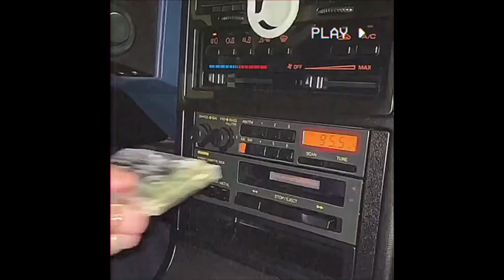Arctic Monkeys - I Wanna Be Yours (Sped up FX Version)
Arctic Monkeys - I Wanna Be Yours (Sped up FX Version: Bass boosted/ reverb/ flanger)